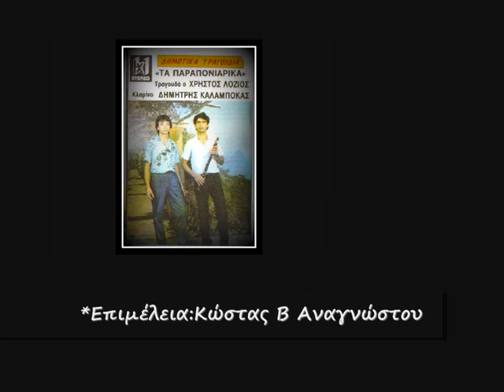Χ. ΛΟΖΙΟΣ & Δ. ΚΑΛΑΜΠΟΚΑΣ - " Μανούλα που μ' ανάθρεψες "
Ο Χρήστος Λόζιος είναι ένας από τους πιο αγαπητούς Δημοτικούς Τραγουδιστές στην περιοχή των Τρικάλων, έχοντας στο ενεργητικό του πληθώρα Ηχογραφήσεων, Συνεργασιών και Εμφανίσεων. Όμως, πώς ξεκίνησε η μουσική πορεία του "Παραπονιάρη" μας;

Εν έτει 1988, η πρώτη του Ηχογράφηση τιτλοφορείται ως "ΤΑ ΠΑΡΑΠΟΝΙΑΡΙΚΑ", με τον Δημήτρη Καλαμπόκα στο κλαρίνο. Μια σειρά από όμορφα τραγούδια, που πλέον σπάνια ακούγονται. Εδώ, ακούμε το Τσάμικο Δημοτικό Τραγούδι, "ΜΑΝΟΥΛΑ ΠΟΥ Μ' ΑΝΑΘΡΕΨΕΣ".

"Μανούλα που μ' ανάθρεψες, σαν κλίμα στην αυλή σου..

τώρα ξένοι με παίρνουνε και δώσ' μου την ευχή σου..

να πας παιδί μου στο καλό και στην καλή την ώρα.."

*{Καμπίσιο Τσάμικο Δημοτικό Τραγούδι}